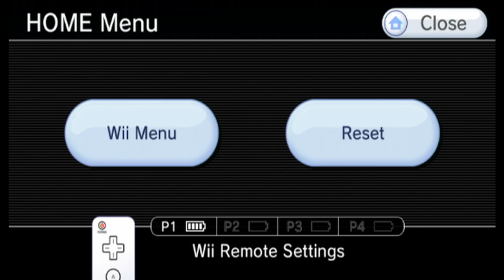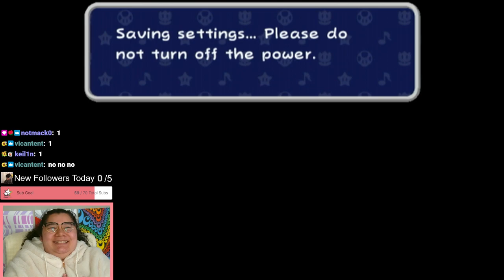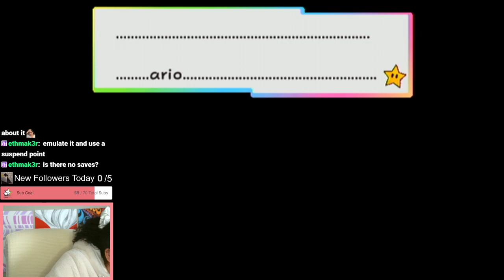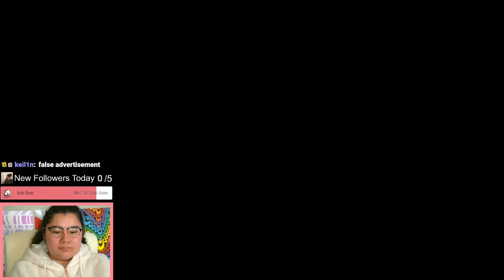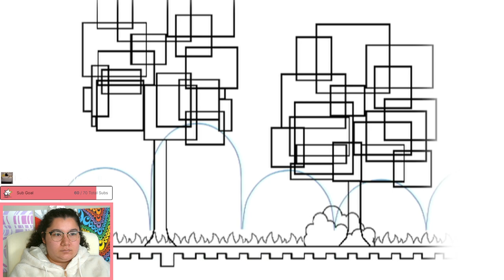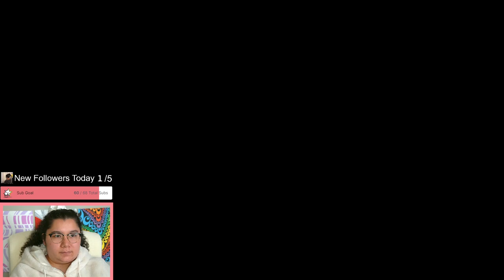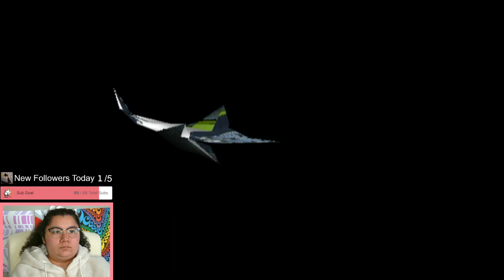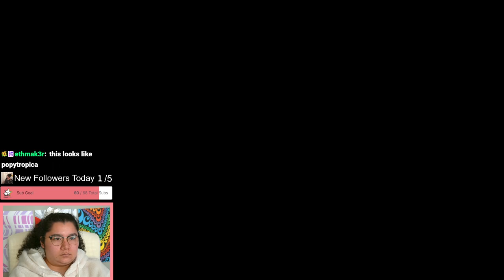5/13/24 pt1 FIRST TIME EVER PLAYING A PAPER MARIO GAME! GET IN HERE NOW! - Super Paper Mario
Time Stamps
00:00:00 Starting Soon
00:05:00 Intro
00:13:00 Super Paper Mario